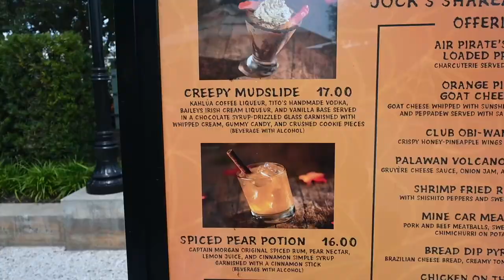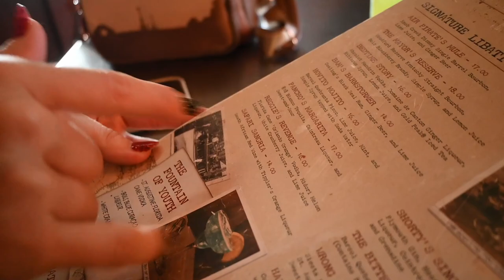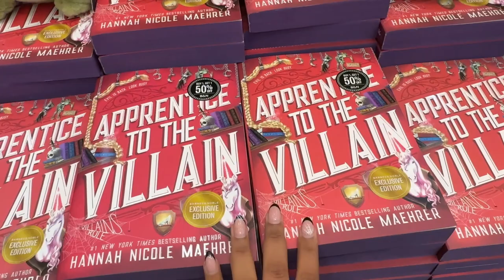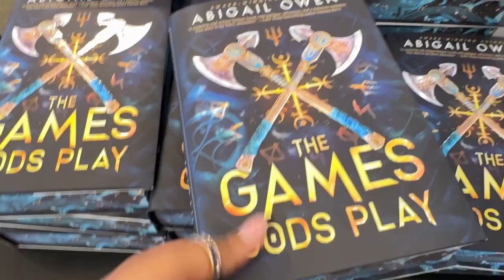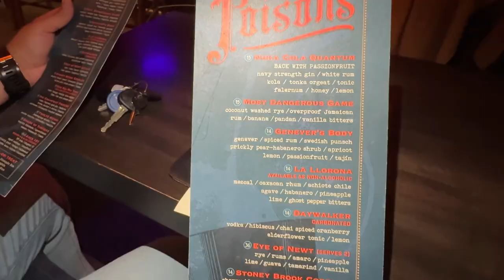Halloween in Orlando: Fall Fun at Disney Springs, Jock Lindsey's, & Nightmare on Orange 🍁🎃👻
Join me for a spooky day of Halloween fun in Orlando! I was so excited when Bowes Signature Candles in Disney Springs invited me to check out their new fall scents and create my own custom spooky candle! After that, we hit up Jock Lindsey's Hangar Bar for some delicious fall drinks. To top it all off, we visited Nightmare on Orange, a super cool Halloween pop-up bar in Winter Park. It was such a fun and festive day to get us into the Halloween and Fall spirit!

Timestamps:
00:00 Intro
01:46 Candle Making Class in Disney Springs
06:48 Jock Lindsey's Hangar Bar
07:50 Book Shopping
10:13 Nightmare on Orange Halloween Bar